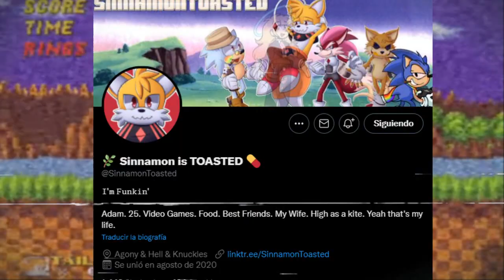¿ Quien es Vulpes ? Loose Nut